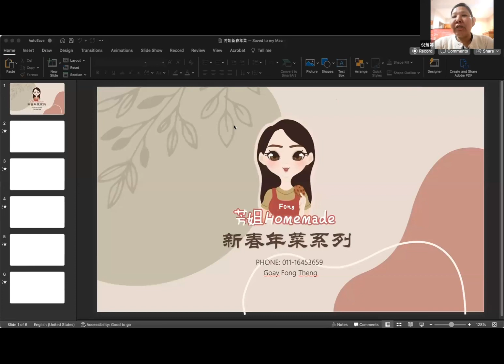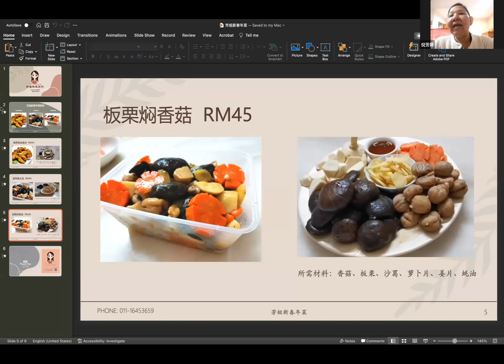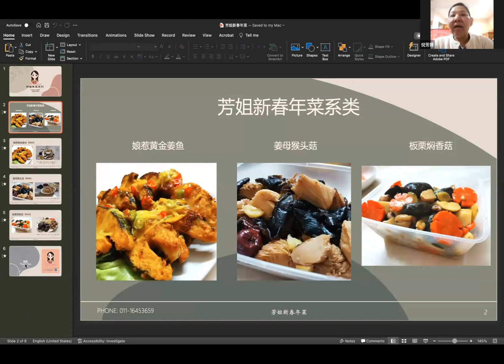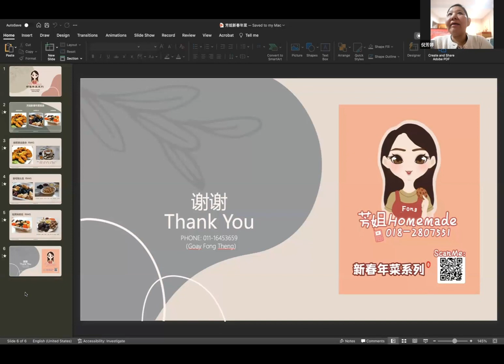【新春身心靈佳品分享會】芳姐Homemade 新春年菜系列